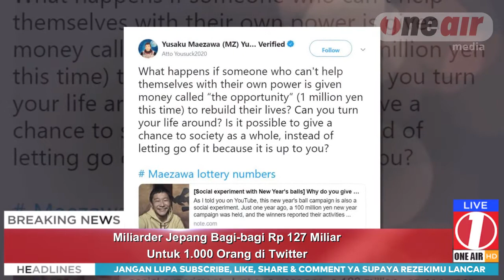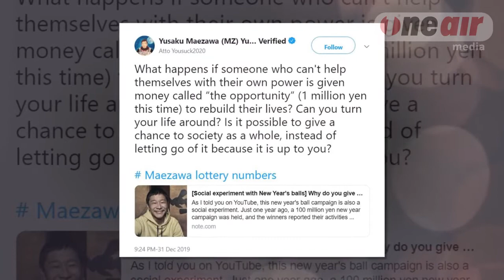Miliarder Jepang Bikin 'Giveaway' Rp 127 Miliar Untuk 1 000 Orang di Twitter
Seorang miliarder Jepang bernama Yusaku Maezawa menggemparkan publik karena menawarkan giveaway di Twitter. Ini bukan giveaway bernilai kecil, karena dia menjanjikan 1 miliar yen (sekitar Rp 127 triliun) untuk 1.000 orang terpilih yang berhasil menjalankan tantangannya.